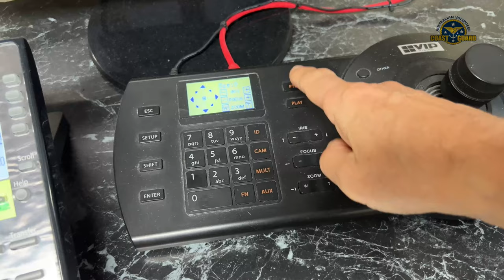2022-09-29 CoastGuard Mooloolaba Radio maintenance day. Pt Cartwright Radio Part 2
We have a series of radio transmitter locations available to enable communications across our area of responsibility. The channels we routinely monitor with dedicated facilities includes our outlet atop the Point Cartwright Lighthouse for Channel 73.

With a radio link between the radio room at the Coast Guard Mooloolaba base and the lighthouse, we are able to also use a remotely controlled CCTV camera to scan the local area and zoom into areas of interest. It is a great facility and really supports Coast Guard operations very well.

However, during the course of 2022, our base station radio operators had noticed a gradual deterioration of the quality of both radio transmissions and the reliability of CCTV images. In June, our radio maintenance team was able to access the top of the light house and start to troubleshoot the system.

Once the team were on site, it was immediately obvious why the problems were being experienced in that the mounting bracket for the radio link antenna has deteriorated to the point of collapse and the antenna dish was flopping about in the breeze! Clearly it needed replacement and the team did the best they could to secure the dish for the time being.

Finally on 15 September, a revisit to the site was planned and coordinated with our service providers and VTS Brisbane for a new radio link system to be installed. This new link is a more compact dish system that would be less susceptible to the elements and required the dish at the Coast Guard base to be replaced as well.

With the help of Borger Cranes Sunshine Coast, the Radio Team were able to access the mast atop the Coast Guard building and replace the other end of the link. While not a big job, it certainly would not be possible without Borger’s help.

After the physical installation and the inevitable software configuration shenanigans, the link came up nice and steady and we were once again back on air and visual with the harbour and surrounds.

Our sincere thanks goes out to Borger Cranes, Deploy Security, AMS Group and AMSA for the work and support.